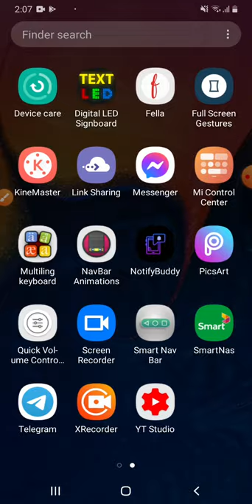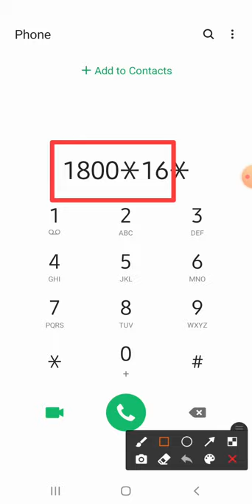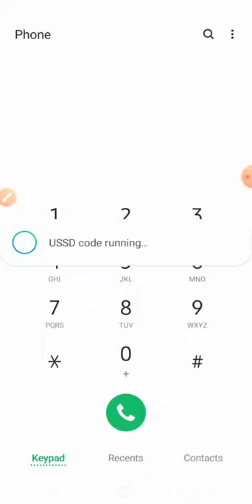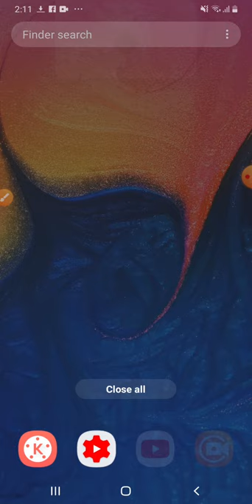របៀបឆែកលេខទូរស័ព្ទខ្លួនឯង | ស្មាត Smart = 010 | សីុតែល Seatel = 018 | មិត្តហ្វូន Metfone = 097/088